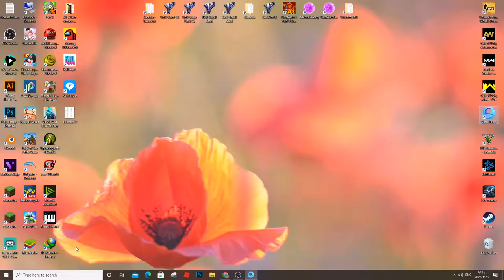PUBG Mobile Android Gameplay